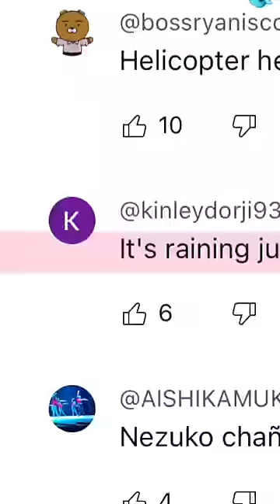Remixing my Comments 😂 HAPPY BIRTHDAY GRIMACE 🤣